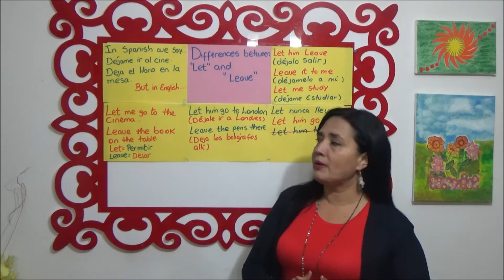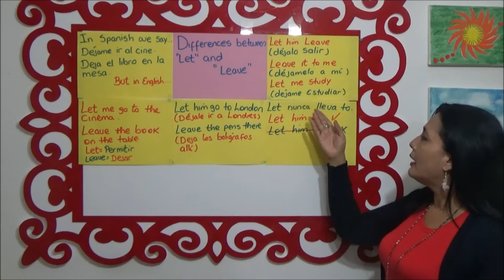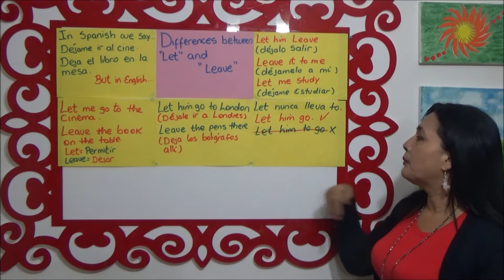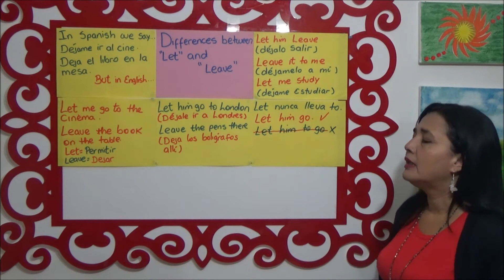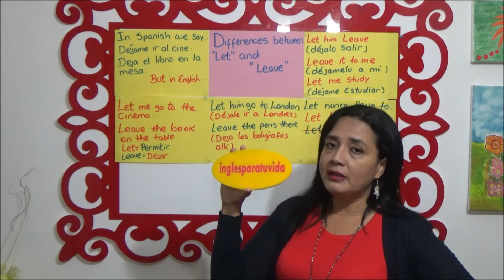CLASES DE INGLÉS: DIFERENCIAS ENTRE Let and Leave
Queridos amigos en este vídeo vamos a aprender las diferencias entre leave and let,
Pongan en práctica todo lo aprendido en este vídeo.